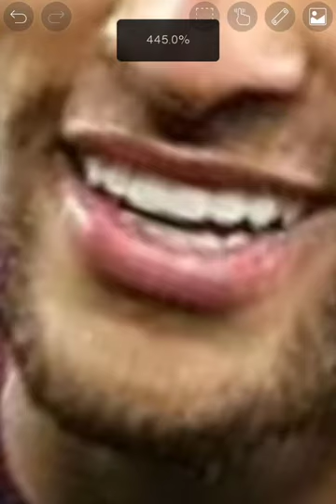Neymar Jr vs Cristiano Ronaldo - Teeth 🦷😁